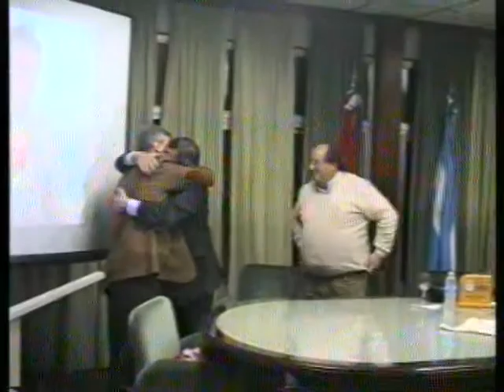ORLANDO BARZOLA-consejero Cooperativa Electrica